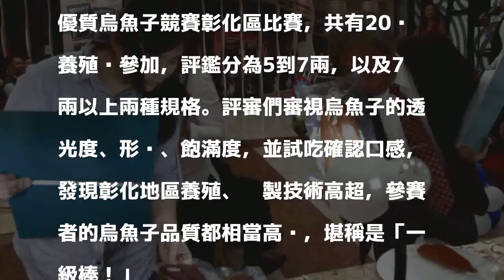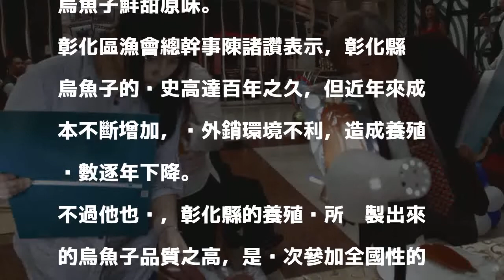彰化烏魚子評鑑 好看、好吃最重要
〔記者湯世名／彰化報導〕吃烏魚子的季節到了！彰化區漁會今天舉辦台灣10大優質烏魚子競賽彰化區比賽，共有20戶養殖戶參加，評鑑分為5到7兩，以及7兩以上兩種規格。評審們審視烏魚子的透光度、形狀、飽滿度，並試吃確認口感，發現彰化地區養殖、曬製技術高超，參賽者的烏魚子品質都相當高檔，堪稱是「一級棒！」